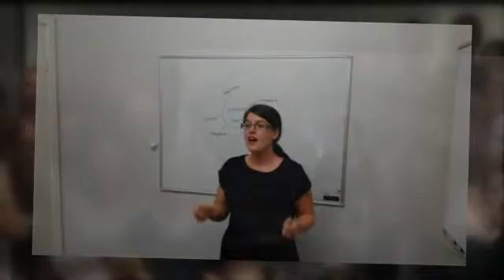World Class Wellness Dr. Sarah Pye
World Class Wellness presenters are local health professionals Sarah Pye and Stacey Burke. They are dedicated to inspiring healthier lifestyles in our local workplace environments and communities.